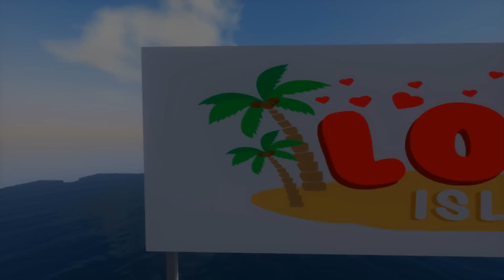Minecraft LOVE ISLAND - LITTLE DONNY AND LITTLE ROPO FIGHT OVER LITTLE KELLY